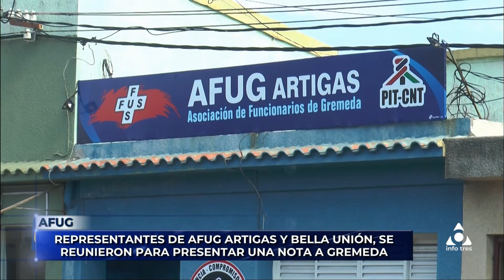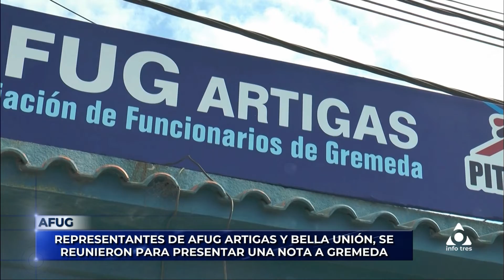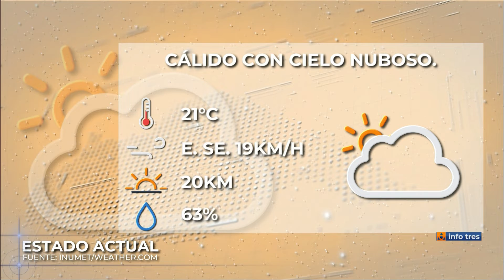Infotres Primera Edición - 04/05/2022 - Bloque 02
Vea el bloque 2 de Infotres Primera Edición, de este miércoles 04 de mayo